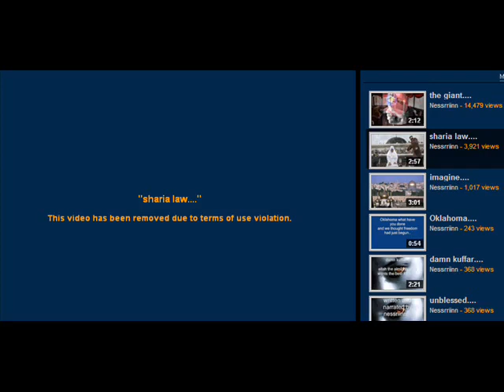sharia_law_again_.flv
Censored video by the poet Nassrriinn without the images. the truth is too hard to bear for people.